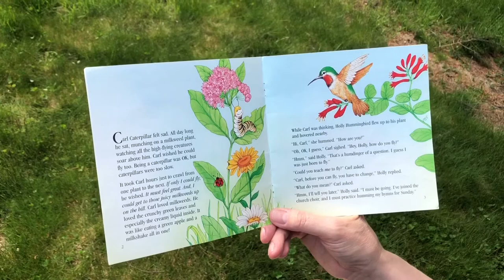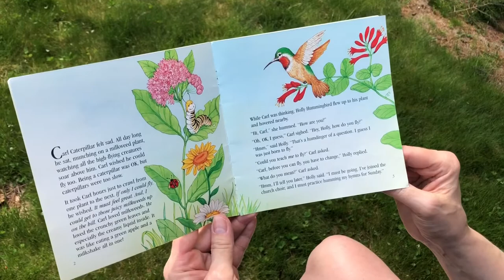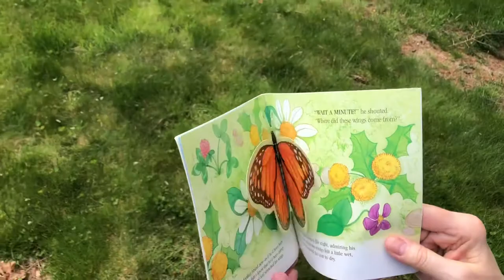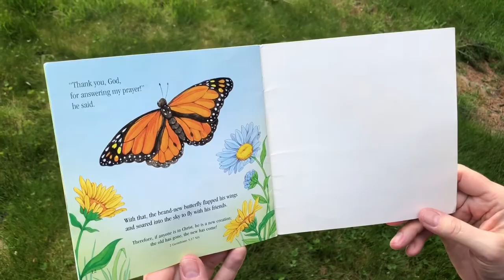Story Time with Mrs. Hammer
Listen to this cute story about caterpillars and butterflies!